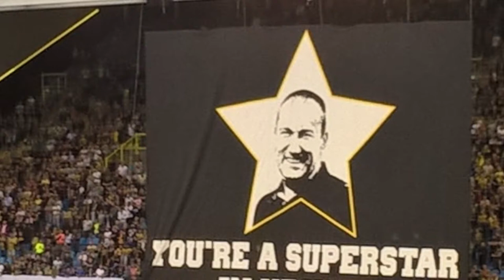Vitesse vs PEC Zwolle nabeschouwing